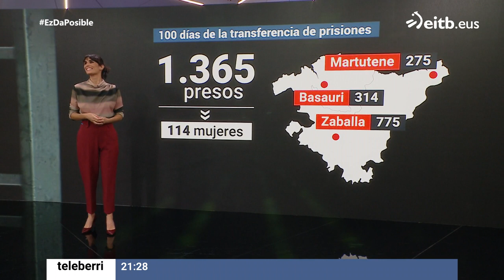Lo gelditu al zen ''Teleberri''ko lantaldea gau honetan?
Albiste serio bat ematen ari zarenean ez da ideia ona izaten barrezka hastea baina dena pikutara joaten ari bada horrelako momentuak suerta daitezke.